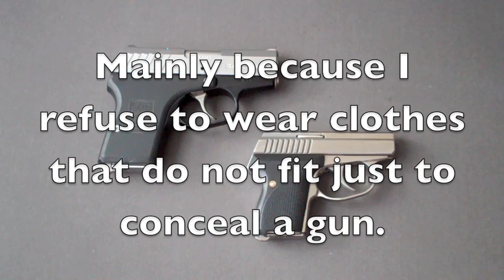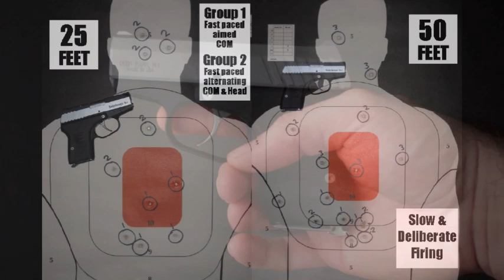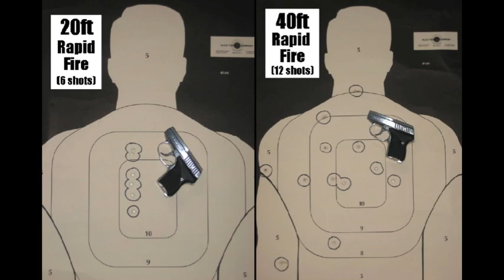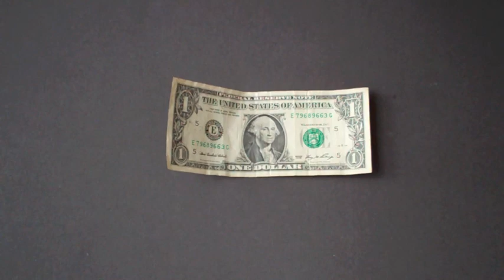Ultimte Pocket Gun: Seecamp vs. Rohrbaugh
It's another battle in the war of the mouse guns. This video details a comparison of the Seecamp LWS380 and the Rohrbaught R9s (R9). It shows how they stack up to each other and how they compare size wise to some more common small guns.